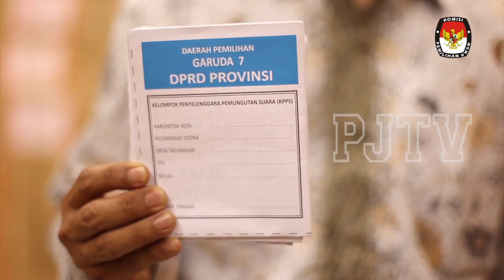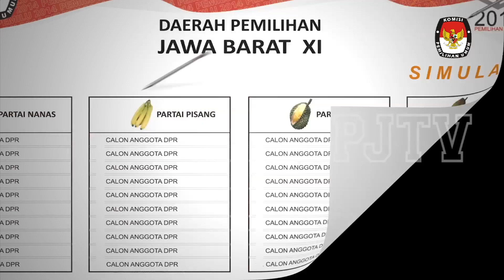KPU Jabar 2014